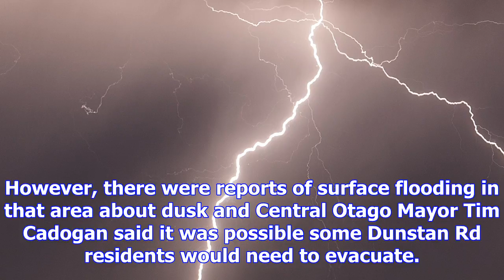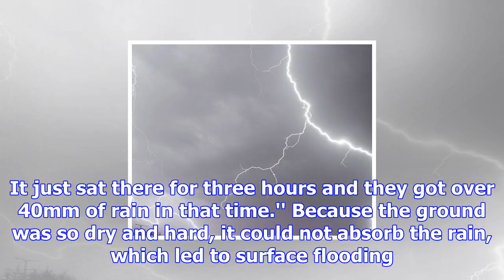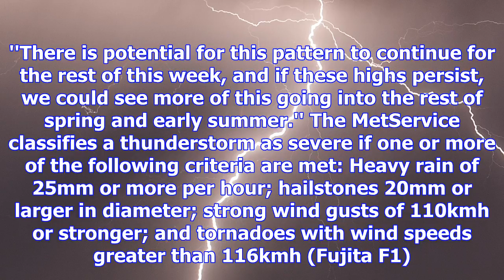More thunderstorms likely in central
Central Otago residents are being warned to expect more thunderstorms this week, like the one that c...